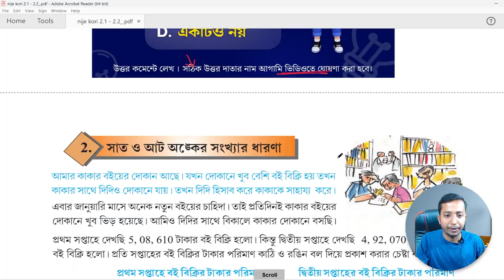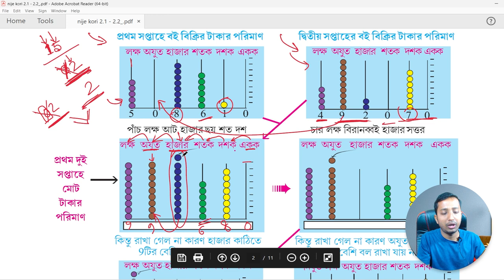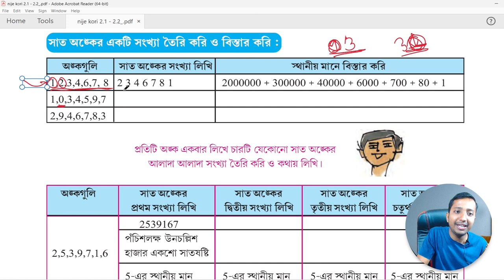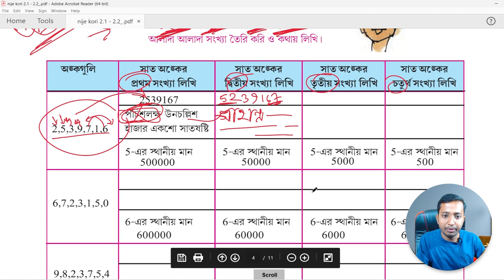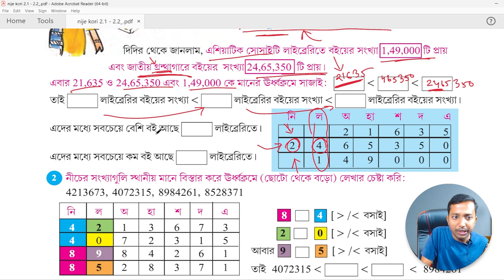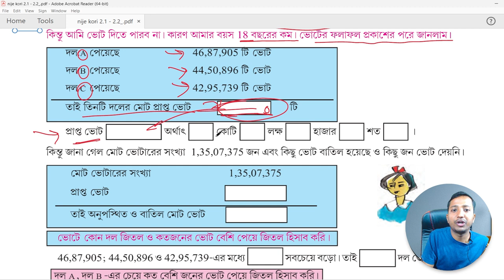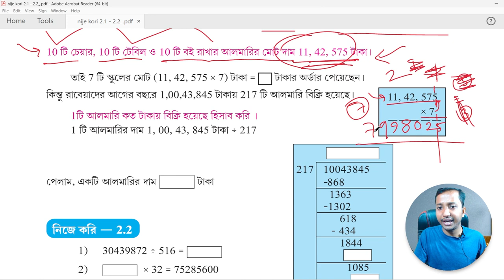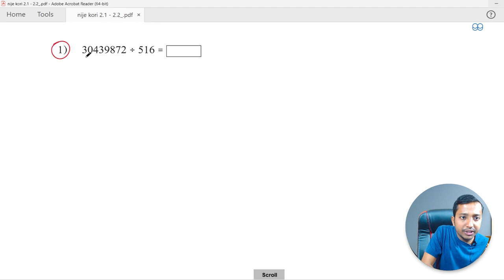Class 6 nije kori 2.1& 2.2 Mathematics Page-43 | ষষ্ঠ শ্রেণী নিজে করি 2.1 গণিত সমাধান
আজকের এই ভিডিওটি Class 6 nije kori 2.1& 2.2 Mathematics Page-43 | ষষ্ঠ শ্রেণী নিজে করি 2.1 গণিত সমাধান বিষয়ক। এই ভিডিওটি সম্পূর্ণ দেখলে এই অংক গুলো তোমরা নিজেরাই পারবে।

class 6 mathematics wbbse solution
nijekori class 6 chapter 2.1 & 2.2
ষষ্ঠ শ্রেণী গণিতপ্রভা নিজে করি ২.১ ও ২.২ সমাধান
ক্লাস সিক্সের অঙ্ক নিজে করি ২.১ ২.২ সমাধান